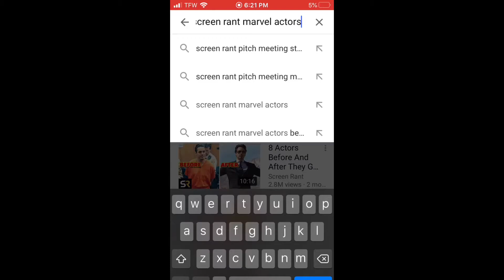Screen Rant Copies My Thumbnail